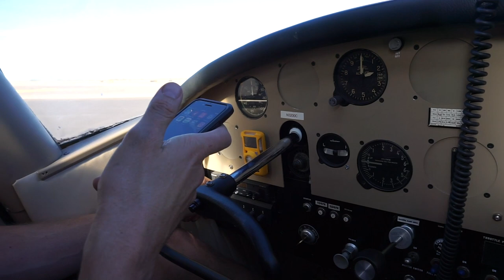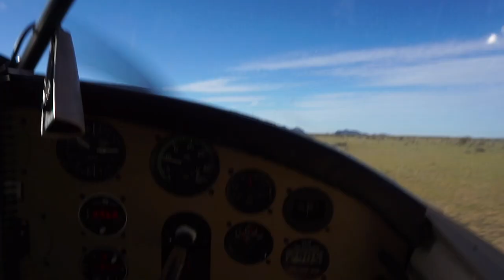ARIZONA: Airplane Camping under a Meteor Shower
KAVU DAYS 36
Neil Amonson takes friends and their dog airplane camping next to a cactus in Arizona!  Ever since the Silver Stallion (Neil's nick name for his airplane) got put back together, he's dreamed of the adventures they would go on together.  A certain mission had been on his mid for a couple years, which was to use the airplane to ﬂy far away from the city and watch a meteor shower.  It turned out this past December he and three friends had the chance to make this dream a reality.

Shot by: Ralph Kristopher & Neil Amonson